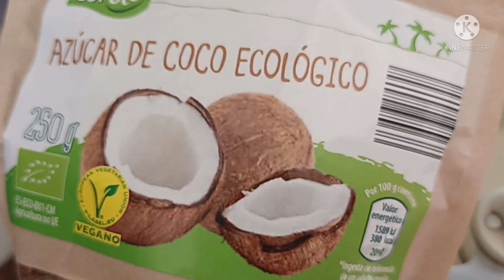رمضان 2022 رايب بنكهة مغربية بطريقتين وبمكون ليخليه عاقد ولامع#cocinasanaconfati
السلام عليكم ورحمة الله وبركاته، اللهم صل وسلم وبارك على
 الحبيب، اليوم شاركت معكم طريقتي في تحضير الرايب
أو الياغورت المنزلي بدون تعقيدات بنكهة مغربية أصيلة

ياغورت منزلي_رايب منزلي_رايب بدون تعقيدات _رايب حليمة
الفيلالي_ رايب مطبخ تيما_رايب عالم سعاد

#asmaa_,beauty#wissal&ali

Yemek Tarifleri, yemek, etsiz akşam yemeği, tarifler, hizlı ve
kolay tarifler, kolay tarifler, yemek tarifi, çocuklar için hızlı
hamur işi, hamur işi tarifleri, börek, kahvaltılık, börek tarifi,
börek tarifleri, kahvaltılık için ucuz tarifler, zeytinyağı,
zeytinyağlı tarifler, zeytin yağlı yemek tarifleri kahvaltılık
tarifler, baklava, baklava tarifleri, çıtır baklava, kolay
baklava, kolay baklava tarifleri, baklava yufkası, hafif
Yemekler, hafif yemek tarifleri, ekonomik, ekonomik,
ekonomik tarifler, ekonomik yemek tarifleri, etsiz, eksiz